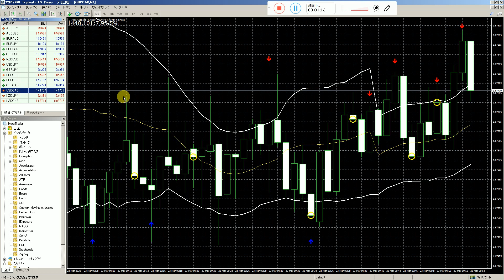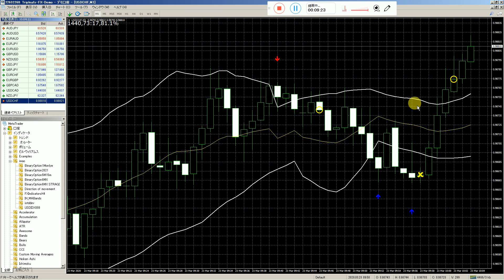新しいバイナリーオプションのIndicator（IH_MABands）。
私だけ稼いでずるいと言わせないためのボリーンジャーバンドインジケータを用意しました、チャンネル登録で無料、一番下のホームページからダウンローください。
私は一般人ではありません貴族です、芸能人ではありません。